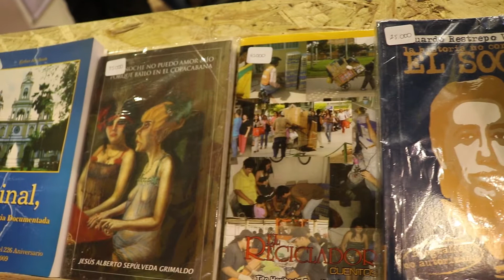Stand Tolima en la Filbo 2019 - Conexión Abierta Tv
Conexión Abierta Tv  de la mano con la agencia de viajes American Tour estuvo presente en la Feria Internacional del Libro y visitamos el Stand del Tolima, donde pudimos conocer el nombre de algunos autores reconocidos de nuestro departamento.